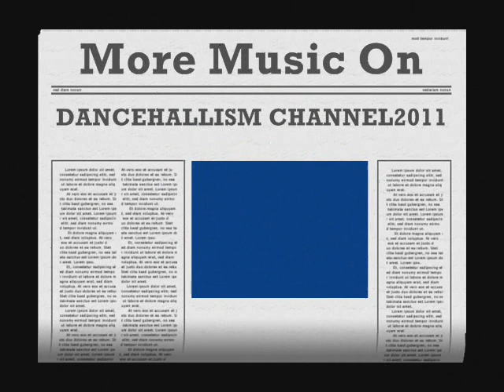Bonifyd' Man-Mi Life/Nah Time (BRAND NEW 2011)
Dis A BRAND NEW ARTIST LISTEN N TELL ME WHA YA TIN'K .MI TINK' HIM A SOUND like SEAN PAUL.Big Op.NEW YEAR 2011 NEW ARTISTS NEW MUSIC ON DANCEHALLISM CHANNEL.BELIVE ME HIM A GOING TO BE BIG JAH BLESS